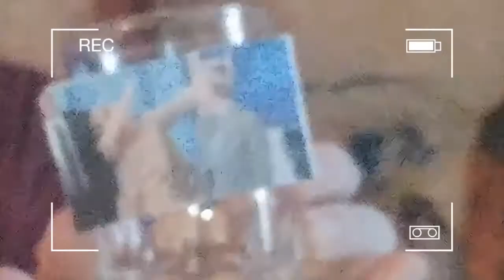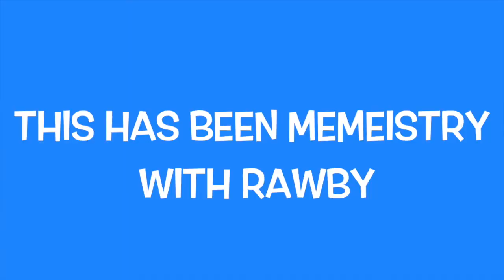The Memester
This is a little project I've been working on with the film club at my school, so it's filled with a lot of inside jokes from the club.

I just wanna thank Jack Nelson (aka 0816egg here on Youtube) for editing this together, and to everyone else who was willing to participate in the video.

Also music creds to "Promise" by When In Rome. Please don't copyright me :)